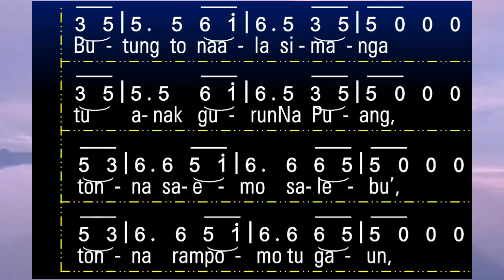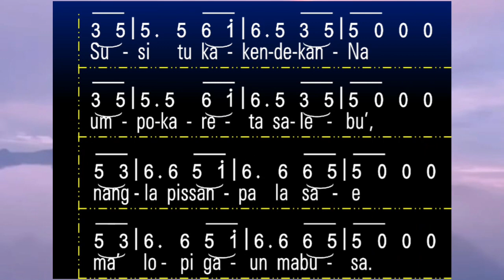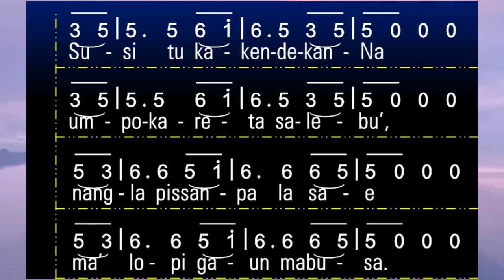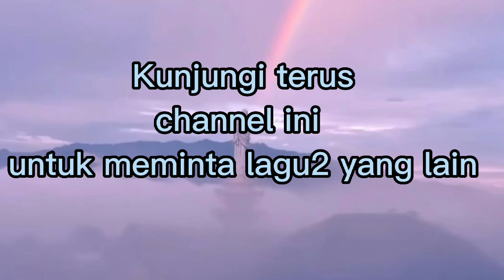NJNE 55||Butung To Naala Simanga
Butung to naala simanga: Lagu ibadah perayaan kenaikan  Yesus ke Sorga